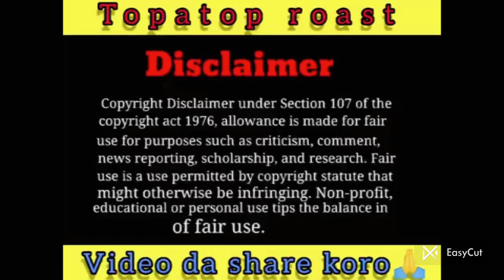top top roast Amina